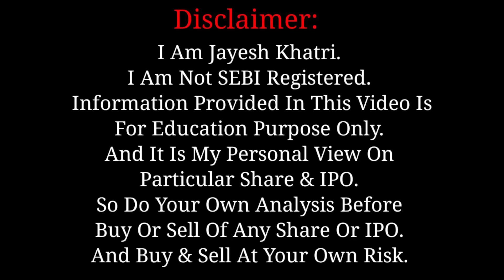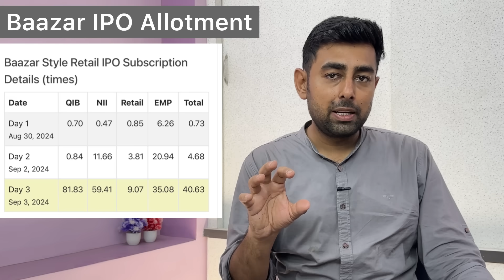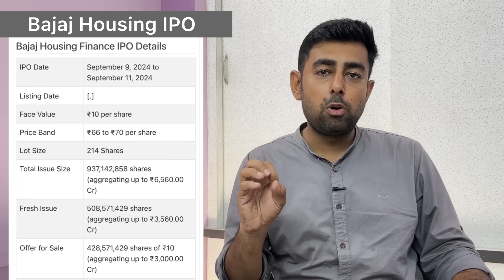Eco IPO Listing | Premier IPO | Bajaj Housing IPO | Gala IPO Final Decision | Jayesh Khatri